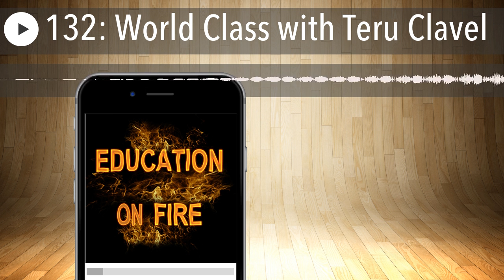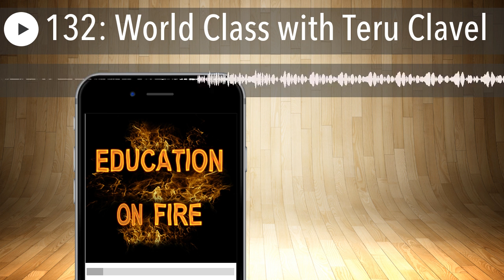132: World Class with Teru Clavel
Teru Clavel talks to Mark Taylor about her book, World Class: One Mother’s Journey Halfway Around the Globe in Search of the Best Education for Her Children and her own educational experiences.

Teru Clavel is a comparative education expert and author who has shared her insights on education and globalization on Fareed Zakaria’s GPS, The TODAY Show, CBS This Morning, CNBC’s Squawk Box, as well as Channel NewsAsia. She has written columns for The Japan Times and Financial Times and has been interviewed on nationally syndicated radio shows and podcasts to millions of listeners. Teru earned a master’s degree in Global and International Education and a bachelor’s degree in Asian Studies. Teru spent over a decade raising her three children in the public schools of Hong Kong, Shanghai, Tokyo and California and returned with her family to her hometown, New York City, in 2018.

Twitter & Instagram: @teruclavel